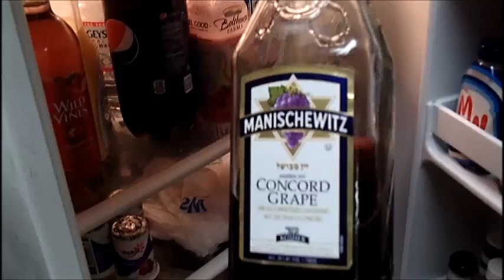Bobble Head Baby, 3rd Week Of Life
Archy & Anthony Strange
Dinuba CA, 93618

Etsy Shop!